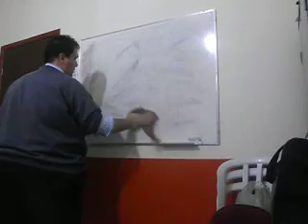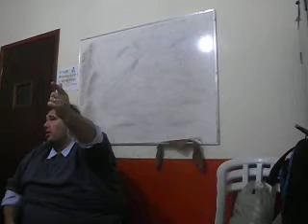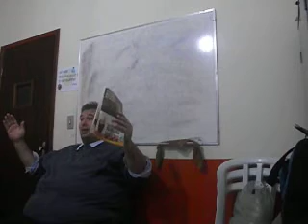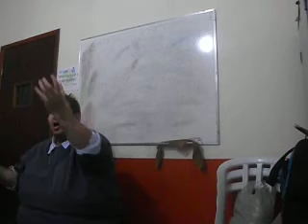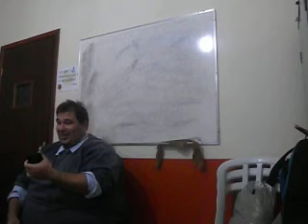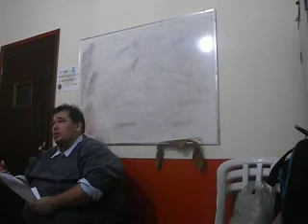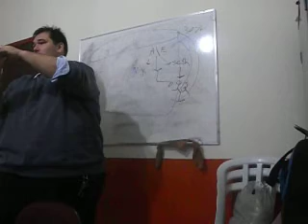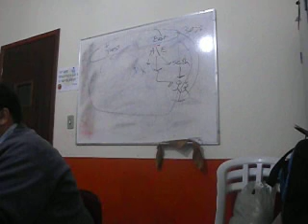May 22 2018 English at IBG 2nd class Part 2/2